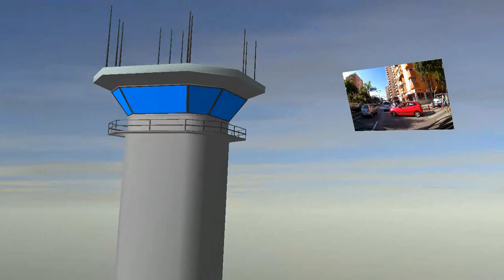Nº 256 TORREMOLINOS MÁLAGA CONOCER ANDALUSÍA ESPAÑA EUROPA